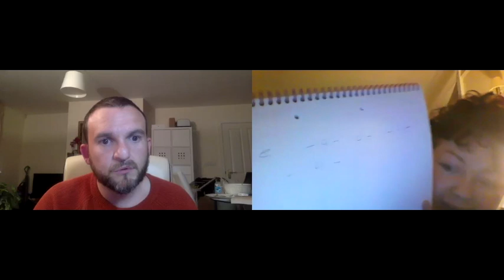Why you should get vocal coaching as an adult: Margeret Thatcher and Elizabeth Holmes TIMESTAMPS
Adults and vocal coaching.  The benefits of vocal coaching for adults.

0:00. Adults can vocal Coaching help you to advance in your career
0:54 [Eve] Margaret Thatcher
1:30 Learn to use your own voice to the best of your ability
1:53 [Eve] Job Interviews
2:06 [Patrick] we are working on consonants
2:36 [Eve] Visual exercise with consonants
3:23 Sound is carried on the vowels
4:00 Accents
4:56 [Eve] nicer accent down south
5:20 your accent is part of who you are
5:27 [Eve] can't be understood because of the speed at which you talk
6:06 [Patrick] your accent is very pronounced
6:32 [Patrick] the Bangor accent is quite posh
6:40 [Eve] the Belfast and other Northern Irish accents
7:42 [Patrick] Elizabeth Holmes
9:07 [Patrick] Women and lowering their voice
9:31 [Eve] Cate Blanchett
9:53 [Eve] The voice of sauroman